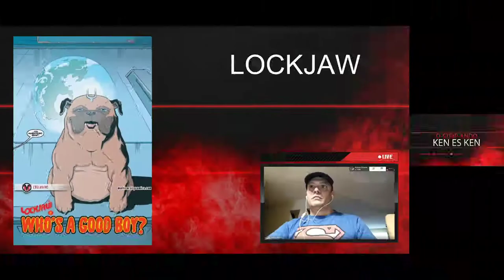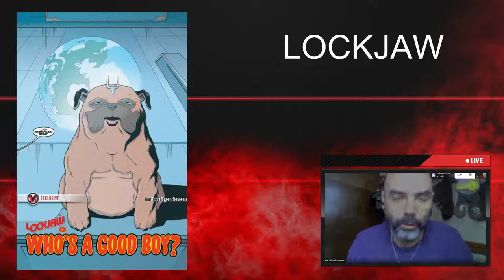Kes es Ken 05 - Lockjaw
En esta ocasión hablamos del canino favorito del Universo Marvel, gran viajero y compañero de grandes héroes.